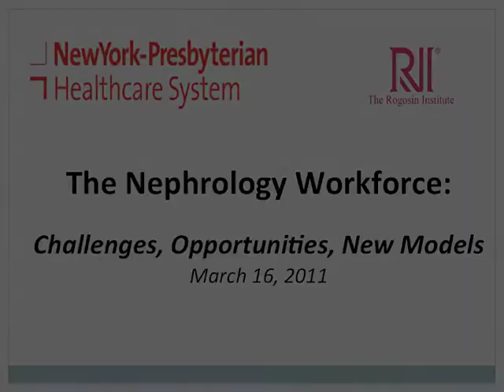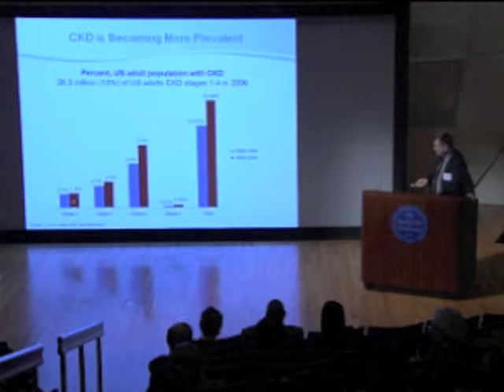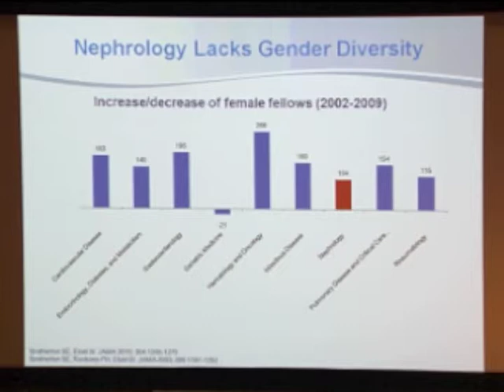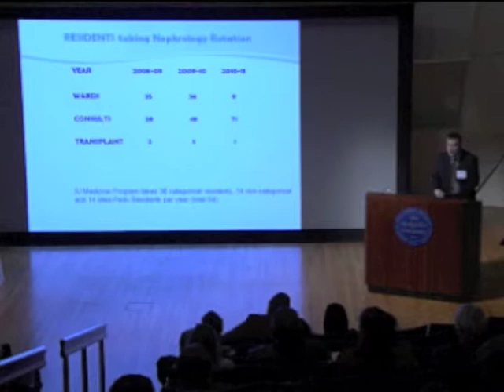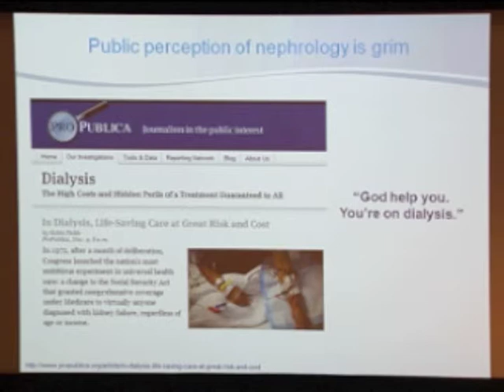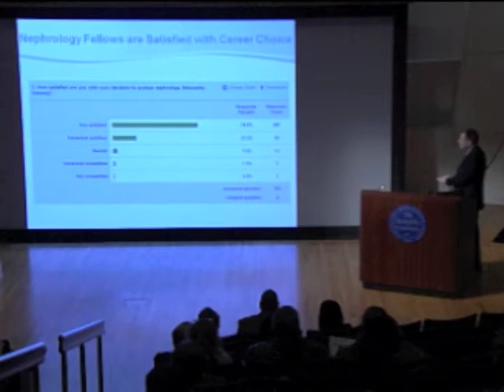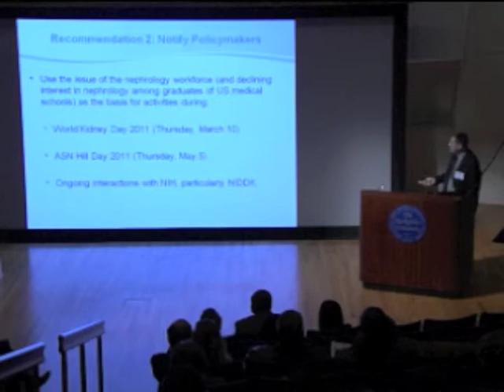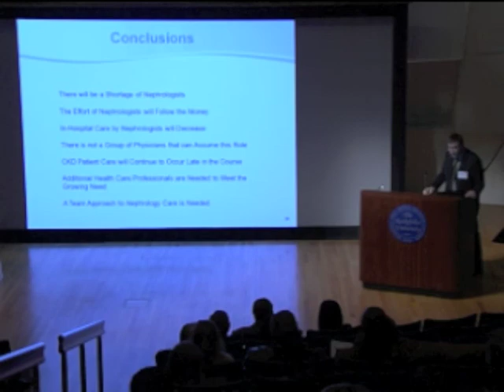The Rogosin Institute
The Unforeseen Consequences of the Nephrology Workforce Crisis. Dr. Bruce Molitoris, the Director of Division of Nephrology at Indiana University and Director of American Society of Nephrology (ASN), provides statistics related to the increase in kidney disease as a consequence of increases in diabetes, obesity and hypertension and the increased need for nephrologists. However, there is less interest in nephrology as a specialty. Dr. Molitoris reviews how physicians receive training in nephrology and what can be done for the future of nephrology.